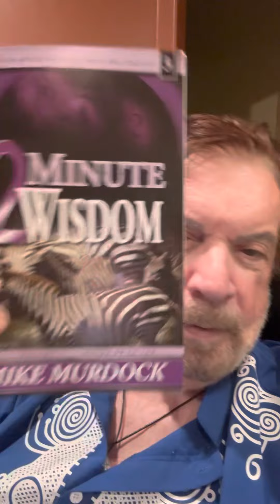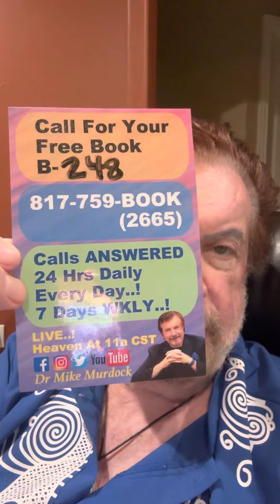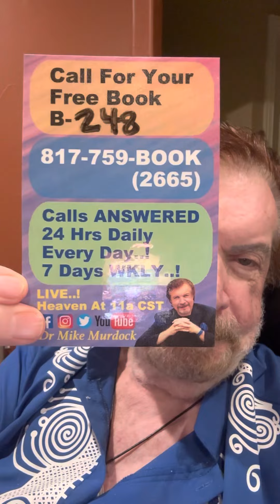My Experience With Tammy Faye Bakker..! Wisdom Moments..! 9 Min Video..!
Wisdom Moments..!
Call For Your Free Book..!!
B-248
817-759-BOOK (2665)